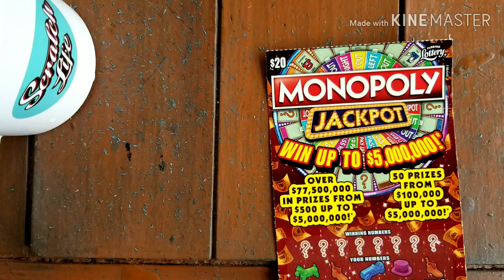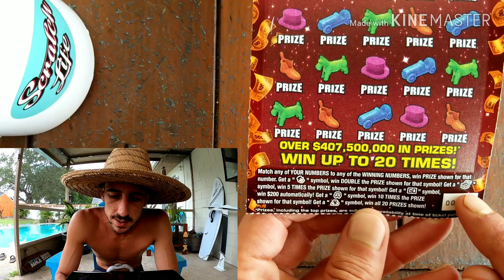Awesome!!!$20 Monopoly Jackpot Scratch Off Ticket | Florida Lottery